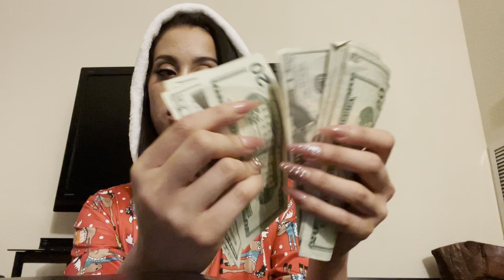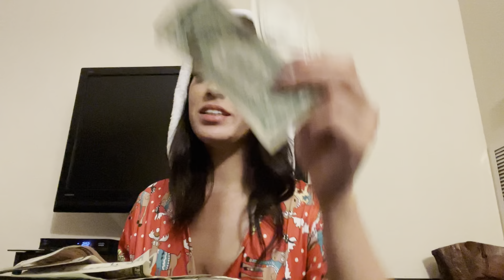Orlando Stripper Vlog | Episode 27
Thank you for being here :) always open to taking content ideas ❤️